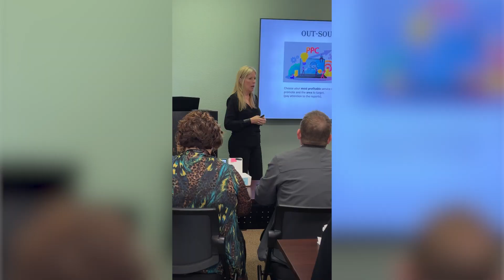Part 4 | Full Arch Masters Flagship Course Feb 2024 w/ Dr. Ryan Dunlop, DMD